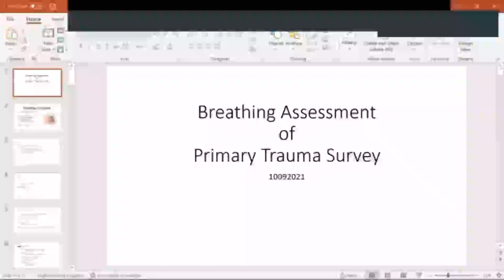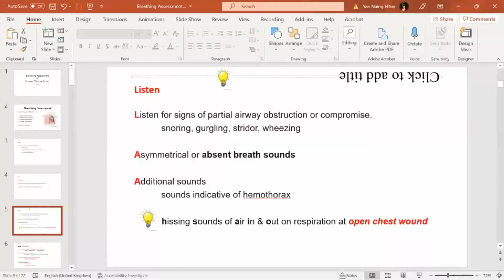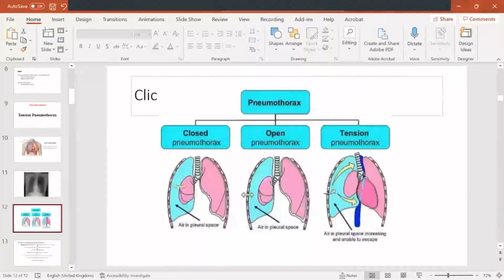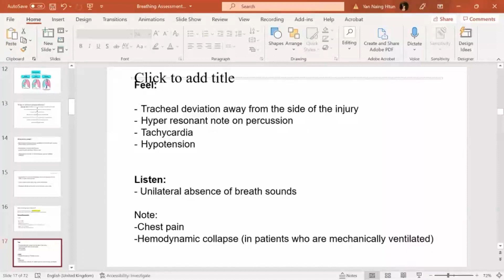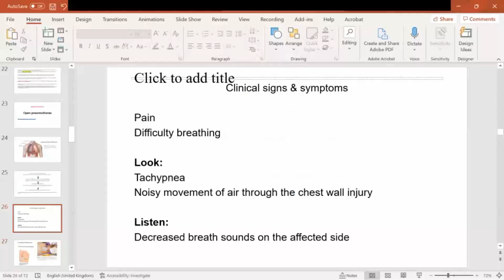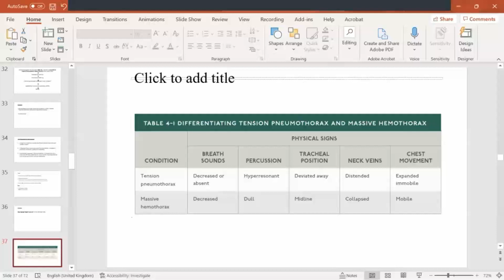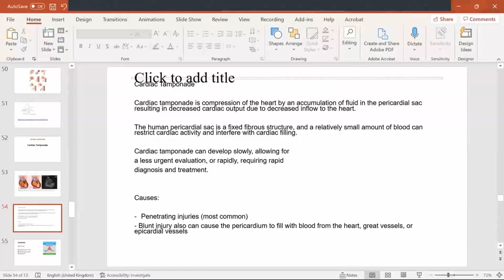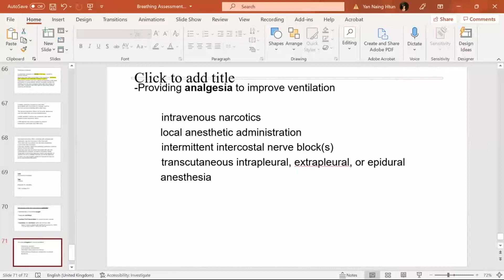Breathing Assessment in Primary Trauma Care